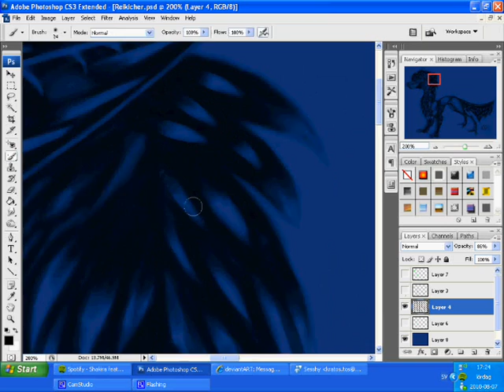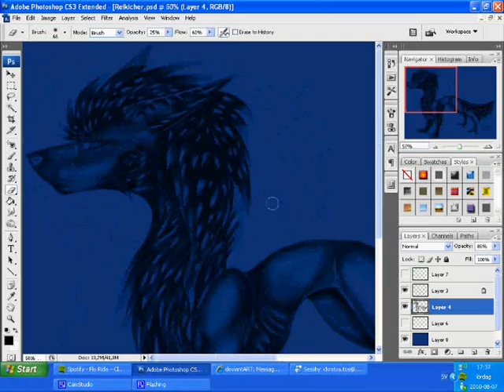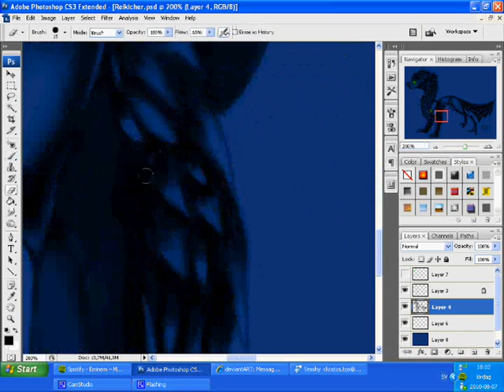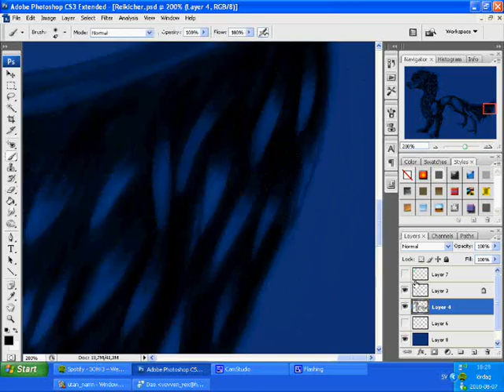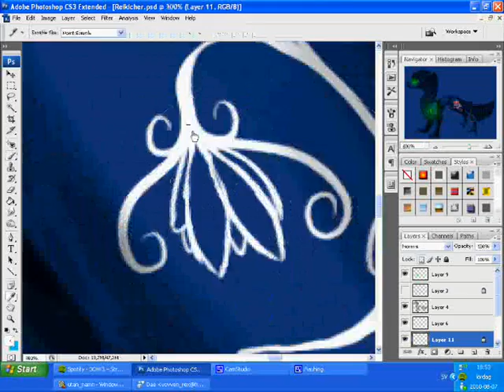Drawing Reikicher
Just a drawing of my own Species c: